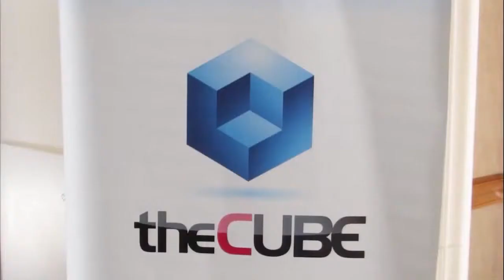Pascal Proulx - IBM Edge 2013 - Studio B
Pascal Proulx, MicroLogic, at IBM Edge 2013, with Winston Edmondson